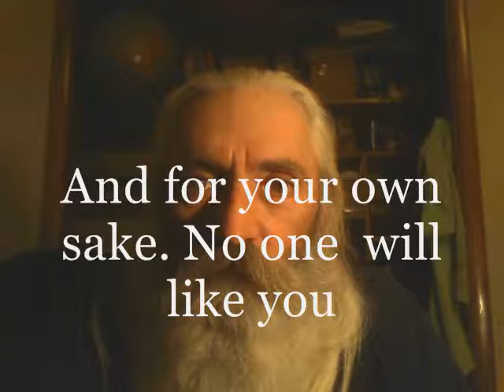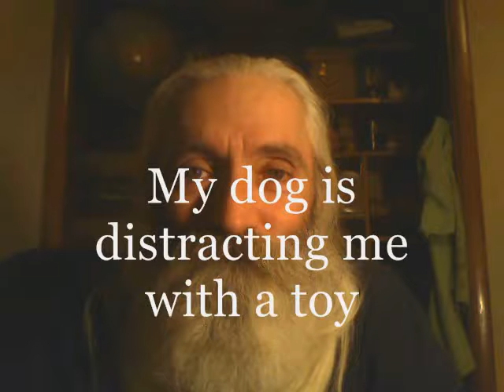Ok Dogs V-log Jan.28,2012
ACTA,SOPA.And other pea soup legislation are evil.
The  ex-repatriation  act is unconstitutional declaration of war on the peoples liberties
If we do not stand up for our rights , then we forfeit them.
Only the brave are free.